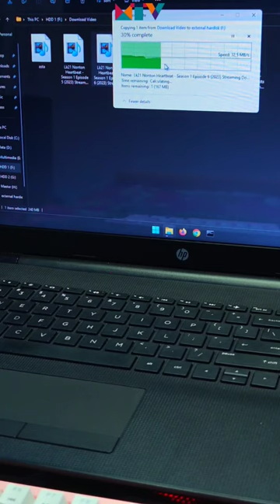Orico 2020U3 Hard Drive Enclosure, ubah Hardisk gak kepake jadi Hardisk Eksternal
Ubah Hardisk gak kepake jadi Hardisk eksternal gak pake ribet.